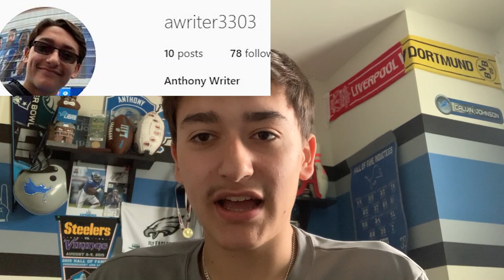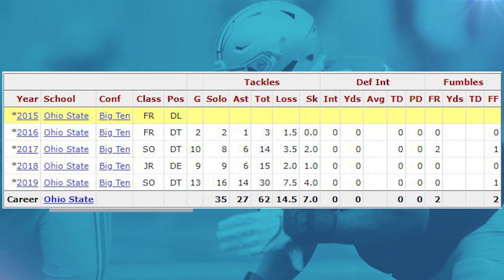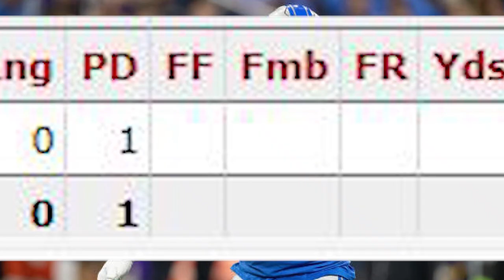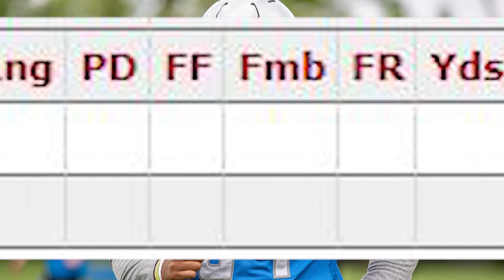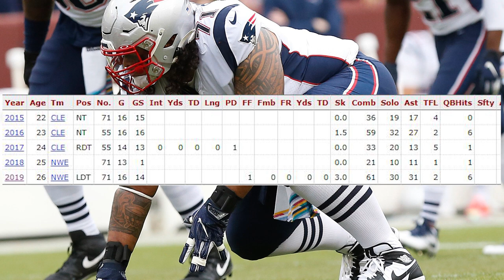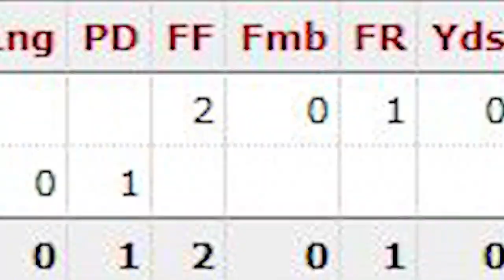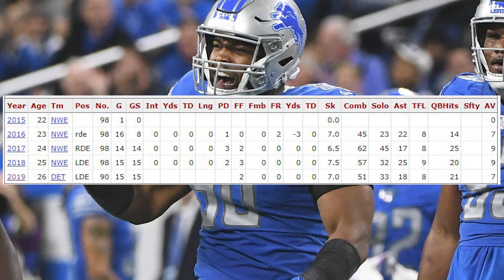Detroit Lions 2020 Defensive Line